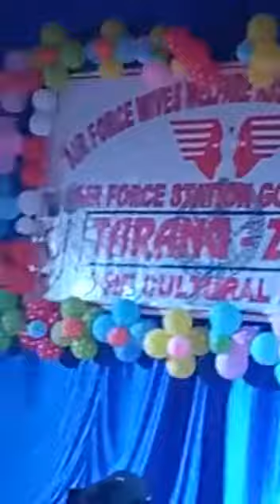Gazab comedy by Sujal Bamal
Video from Sona Chaudhary